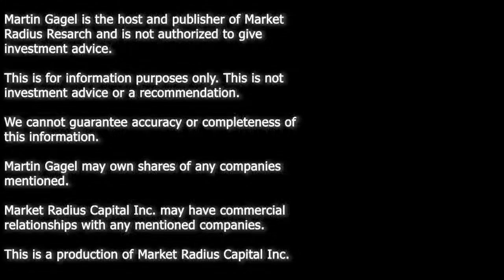알몬티 대표이사 루이스 블랙, 상동 몰리·텅스텐 프로젝트 최신 현황 공개 | Radius Research 인터뷰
알몬티(Almonty)의 루이스 블랙 대표이사가 Radius Research와의 인터뷰를 통해 회사의 두 가지 핵심 프로젝트인 상동 몰리 프로젝트와 상동 텅스텐 프로젝트에 대한 최신 현황을 공유했습니다.

주요 내용으로는:

📢 상동 몰리 프로젝트
• 이미 확인된 매장량을 기반으로 대규모 시추 작업이 진행되고 있으며, 이를 통해 채굴 계획이 확정될 예정입니다.
• 텅스텐 광산과 불과 300피트(약 91미터) 거리에 위치해 있어 인프라를 공유할 수 있으며, 이는 투자비 절감 효과로 이어집니다.
• 국내 제련소까지 2~3시간 이내로 공급이 가능해 내수 시장에서 강점을 갖습니다.
• 2026년 착공을 목표로 하고 있으며, 2027년 말 첫 생산을 계획하고 있습니다.

📢 상동 텅스텐 프로젝트
• 11월 초 완공 승인을 앞두고 있으며, 현재 최종 단계에 접어들었습니다.
• 첨단 자동화 시스템을 갖춘 텅스텐 광산으로 개발되고 있습니다.
• 24시간 가동되는 파일럿 플랜트를 통해 시스템 안정화 작업이 진행 중입니다.
• 국내 언론과 정치권에서도 큰 관심을 보이고 있습니다.

자세한 내용은 동영상을 통해 확인해보세요!